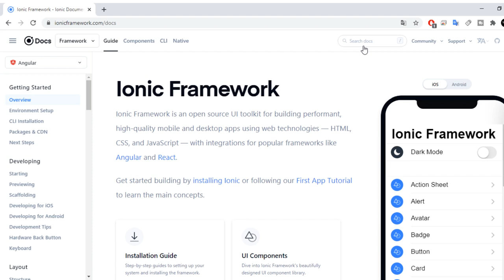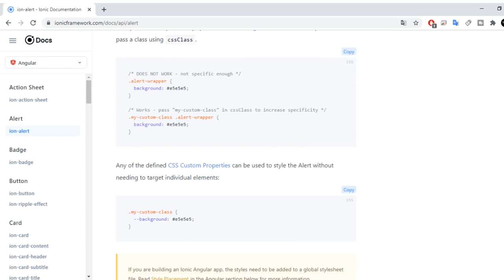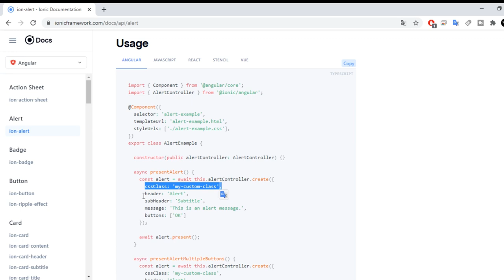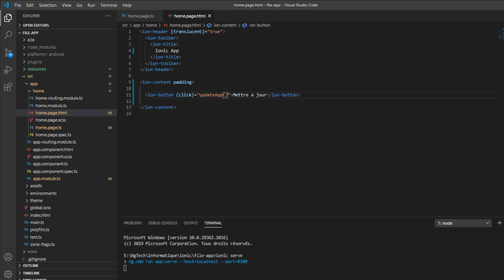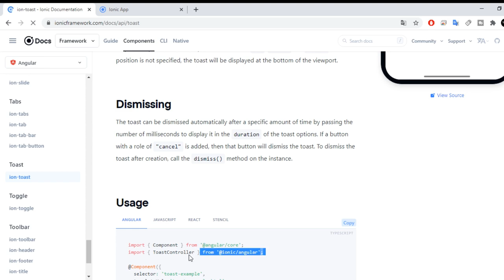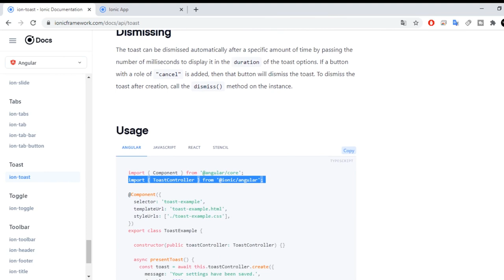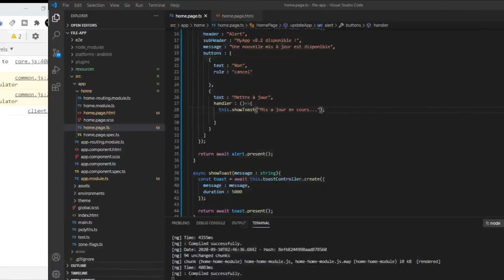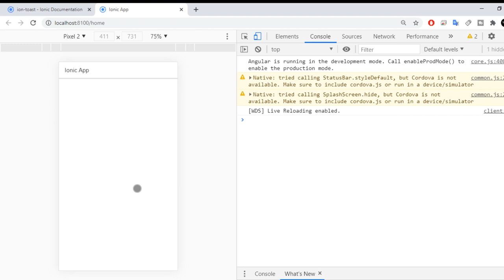Ionic 5 : Comment utiliser Alert & Toast Controller sur ionic 5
Bonjour. Dans cette video je vais vous expliquer comment utilisez l'alert et le toast controller dans vos applications ionic.